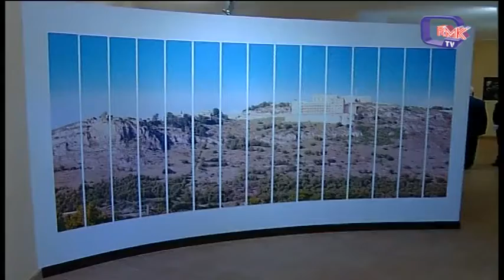ANTIQUARIUM, MUSUMECI CHIUDE IL CASO